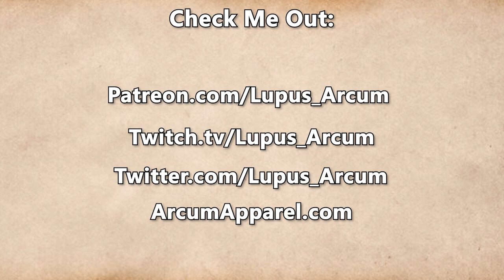Fractured Thrones Season 3 | EPISODE 24 'Cutting Edge' | Part 1 of 4